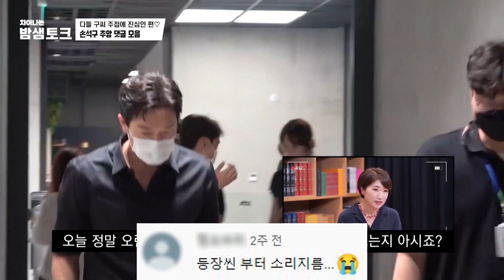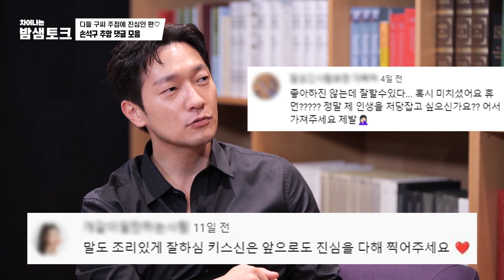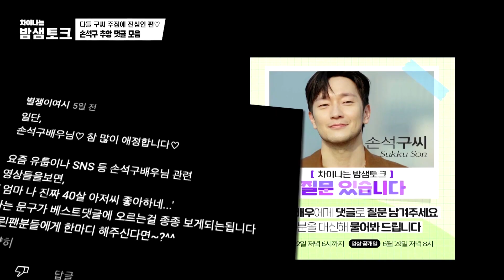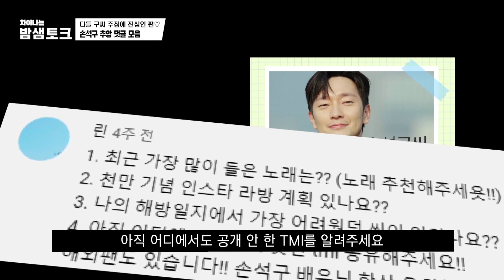다들 구씨 주접에 진심인 편💕 차원이 다른 손석구 추앙 댓글 모아봄📂 | 차이나는 밤샘토크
손석구 주접 댓글 맛집🍴